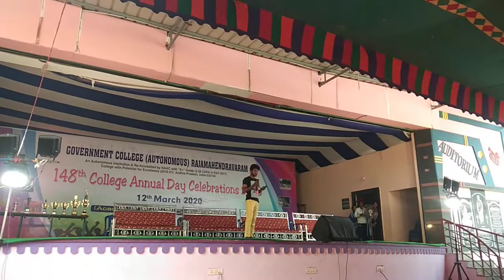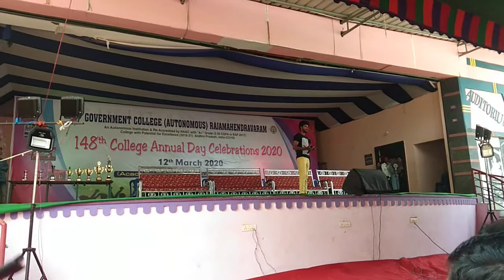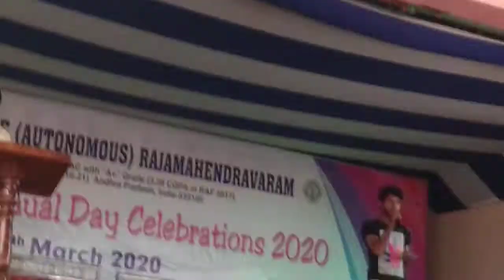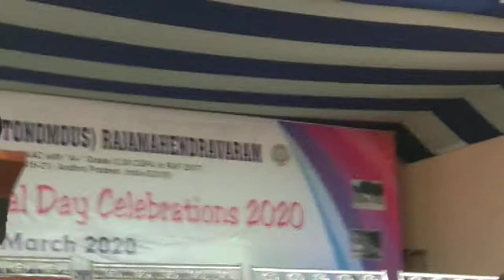Gov. Arts autonomous college Rajahmundry Female Vs Male Voice 👌